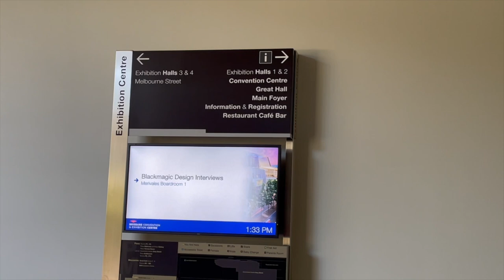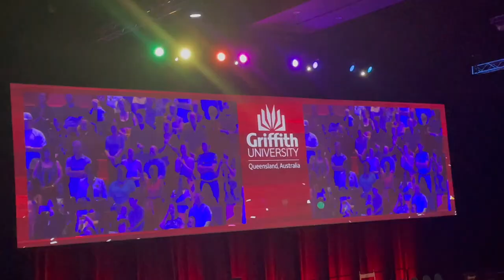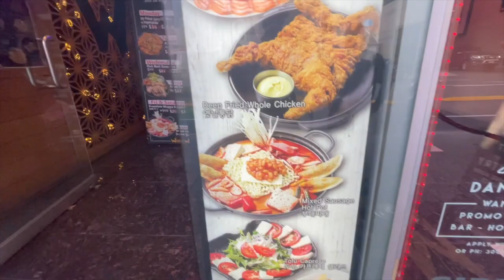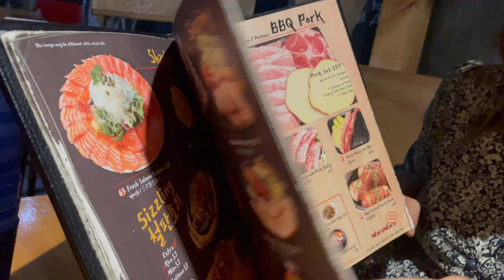CIANGNU - HONPI PANEU GRADUATION AH PAI | VLOG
Honpi Pa Neu in university pan gualzawhna ong ngah in innkuan in  ceremony ah va pai.